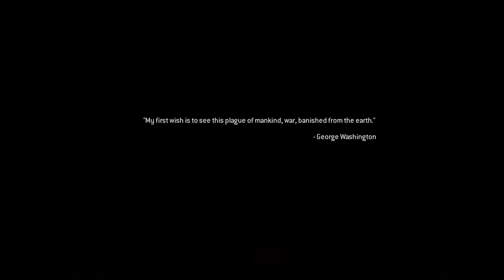We Take, Then We Drink Whiskey 🤮 Whiskey Hotel - MW2 Campaign Remastered: Veteran Difficulty PC